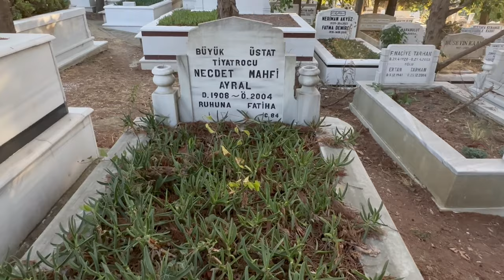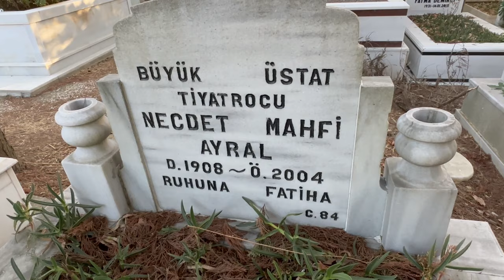Necdet Mahfi Ayral mezarı zincirlikuyu mezarlığı 12.ada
Paşabahçe, Beykoz'da doğmuştur. Babası Miralay (Albay) ve şair Mehmed Mahfi Bey, annesi Fatma Mesadet Hanım'dır.[1]

Avusturya Lisesi'nin ilkokul bölümüne 40 gün gitmiş, 1. Dünya Savaşı'nın başlamasıyla yarıda bırakmıştır. 1919'da Galatasaray Sultanisi'ne yatılı olarak verilir. Ancak 1923'te babası öldükten sonra okulun ücretini ödeyemediklerinden, son sınıfa gelmeden, 6. sınıftan ayrılmak zorunda kalır.[2]

Deutsche Orient Bank'ın muhasebe bölümünde işe girer, orada 1927'de tanıştığı Hélène ile evlenir, eşi vefat edene kadar 52 yıl evli kalırlar.[3]

Sahneye ilk adımını Cem Karaca'nın babası Mehmet Karaca ile birlikte 24 Eylül 1932'de Darülbedayi'de 7 Köyün Zeynebi oyunuyla atar. O yıllarda piyesler en fazla birer hafta oynamaktaydı.

İstanbul Şehir Tiyatroları'nda Lüküs Hayat, Kral Lear, Deli Dolu, Fizikçiler, Bir Komiser Geldi, Cyrano de Bergerac ve Tartuffe gibi oyunlarda unutulmaz kompozisyonlar yarattı.

1950-75 yılları arasında İtalyanlar'ın ünlü komedyeni Toto'yu konuşarak, dublaj sanatında da ustalığını gösterdi.[4]

İstanbul Şehir Tiyatroları'nın dergilerinde yazılar yazmıştır. Çocuk bölümünde de oyunlar sahnelemiştir. 3 Ağustos 1968'de İstanbul Şehir Tiyatroları tarafından 36. San'at Yılı için Ayral'a bir jübile düzenlenmiştir. Jübileye İsmail Galip Arcan, İsmail Dümbüllü, Münir Nurettin Selçuk, Perihan Altındağ Sözeri, Zâti Sungur, İhsan Devrim, Necdet Yakın, Tevfik İnce ve arkadaşları katılmıştır. Jübileden sonra da Şehir Tiyatroları'nda oynamaya devam etmiştir.[5]

Yönettiği oyunlar dışında, 275 oyunda, 170 filmde oynadığını belirtmişti. Ayral, 22. İzmir Tiyatro Günleri kapsamında 30 Mart 2004'te gerçekleştirilen "Tiyatroda Geçen Yıllar" konulu söyleşide şunu söylemişti: "Maalesef, memlekette hala sanata kıymet verilmiyor. İşte misali... Benim ne evim var, ne param. Halbuki sahneye, sanata, 71 sene verdim. Başka memleketlerde sanatta 70 sene çalışmış kimseye bir hükümdar gibi geceler yaparlar, tebrikler yaparlar, hediyeler verirler, neşe günleri yaparlar. Bizde, kimse farkında değil. İşte memlekette sanata verilen kıymet."[6]

1963'te Alain Robbe-Grillet'in "L'immortelle" ve Elia Kazan'ın "America America" filmlerinin İstanbul çekimlerinde rol aldı.[7]

1998'de 10. Ankara Film Festivali'nde Aziz Nesin Emek Ödülü verildi.

Ölümünden önceki dönemde dünyanın bilinen en yaşlı aktörleri arasındaydı. Ayrıca tiyatro sanatçısı Jeyan Mahfi Ayral Tözüm'ün babasıdır.

2004 yılında yaşamını yitiren sanatçının kabri Zincirlikuyu Mezarlığı'ndadır.